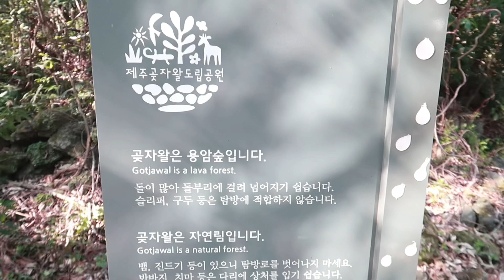[제주 가볼만한곳 Vlog] 제주 커피맛집 ☕️모슬포 ‘와토커피', 제주도에서 꼭 가봐야할곳, 곶자왈산책, 제주무우로 무우말랭이만들기, 넷플릭스영화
안녕하세요~제주에 사는 양양입니다.
두번째 제주일상 브이로그입니다.

저희가 좋아하는 제주도 서남쪽에 있는 커피맛집 '와토커피'에 가서
맛난 커피를 마셨어요.
집근처에 곶자왈에가서 산책을 하다가 제주고사리를 따서 육개장을 만들었답니다.
집근터 밭에서 무우 파치(모양이 안예뻐서 판매를 못하는 농작물)를 가져와서
무말랭이를 만들어보려고 준비했어요.
요즘 한창 빠져있는 넷플릭스 영화를 마지막으로 오늘 하루를 마무리합니다.

저는 또 다음 영상으로 찾아오겠습니다.
감사합니다.

편집: VLLO
카메라: 캐논g7x mark2